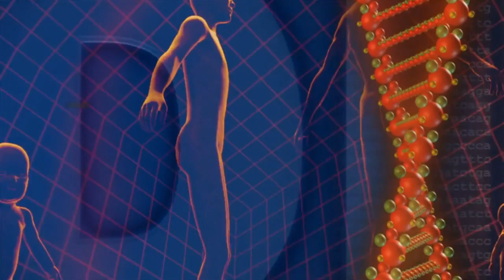GMO- Genetically Modified Organisms Explained | Good or Bad?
Namaskaar Dosto, is video mein maine apko GMO ya fir genetically modified organisms ke bare me detail me samjhaya hai ki dosto kaise hum kisi organism ke DNA ko alter kar ke usme kisi trait ko improve kar sakte hai ya fir ek naya trait introduce kar sakte hai jise hamara fyada ho. Mujhe umeed hai ki apko yeh video pasand ayega.

About:- Top Tech Information is a Youtube Channel, where you will find science and technology videos in Hindi. New video is posted everyday

Music Information:-

Intro Background Video Information:-

This is a free stock video released under Creative Commons (CC0)
and available under public domain category at Pixabay:-